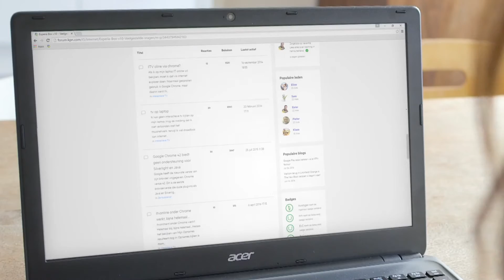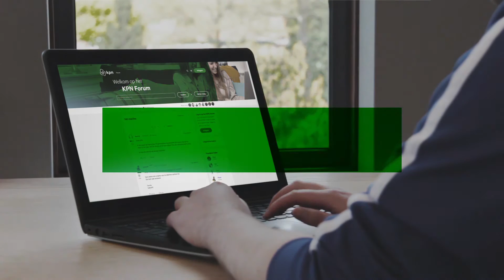Stel je vraag op het KPN forum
Heb je hulp nodig bij het instellen van je WiFi, wil je meer weten over je smartphone of zoek je informatie over Interactieve televisie van KPN? Bezoek dan om snel en gemakkelijk een antwoord op je vraag te vinden.